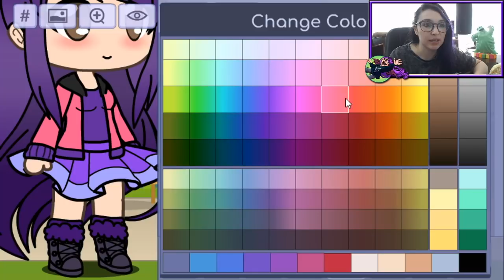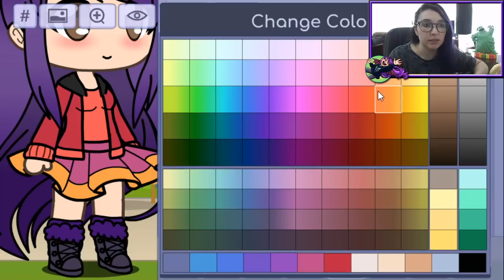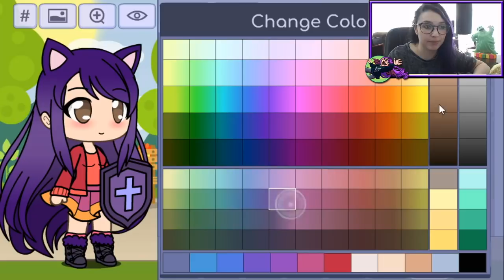Mi personaje en Gacha Life!!!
Me hice en el juego Gacha Life para empezar un nueva serie muy pronto!!!

💜 ABRIR AQUÍ 💜

Saludos,
Laura

ˆˆ.ˆˆ